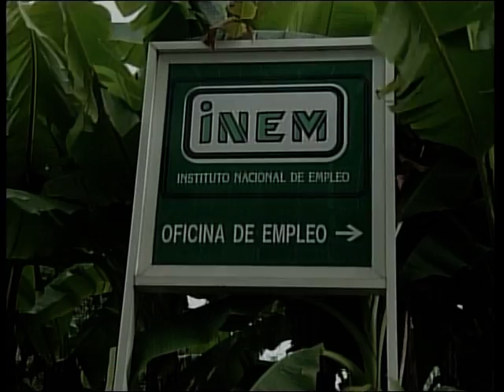ELA opina sobre los datos de paro en la comarca del Bidasoa